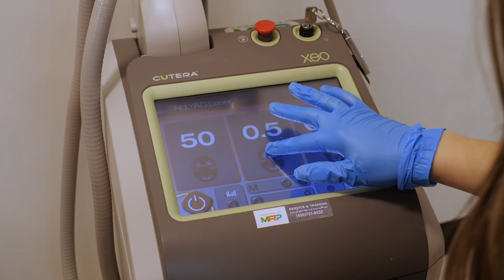Advanced Esthetician Promo: Sierra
It's our pleasure to film promotional videos for the licensed advanced estheticians graduating from Spectrum Advanced Aesthetics Institute in Portland, Oregon. These videos showcase the skills, knowledge, and personalities of rising esthetic stars, and we wish them all the best in their skincare careers!